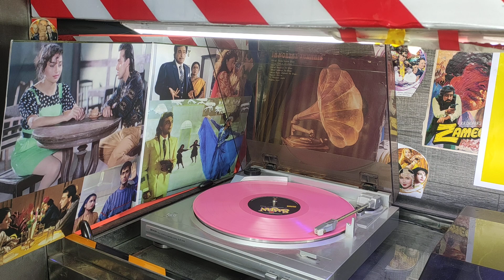MERA DIL BHI KITNA PAGAL HAI, FILM,SAAJAN,1993, Artistes, Kumar Shanu,& Alka Yagnik, Music, Nadeem S